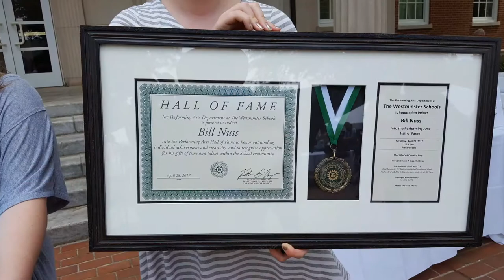Bill Nuss Westminster Induction Ceremony 4-29-17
Bill Nuss Class of 1972 was inducted into Performing Arts Hall of Fame at the Westminster Schools Atlanta, Georgia, on Saturday April 29th 2017. His Westminster classmates attended  to support him.  They knew he had talent.
Yours truly,
Matt Flournoy, Westminster Class of 1972's 45th Reunion Chair in 2017.